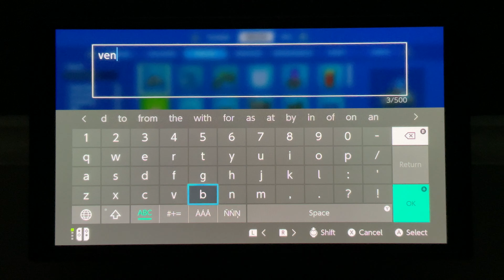Our worst luck in trying to find the Falcon Scout item and the new perks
God Zammit